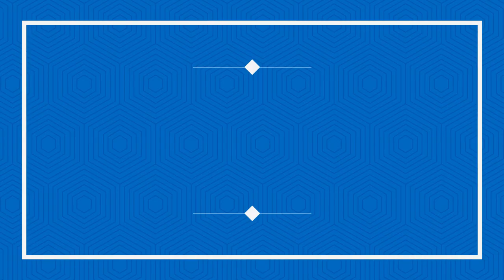Why Frame is so Essential in Relationship Dynamics - How to get Frame Back!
Who controls frame, holds the power in relationships.